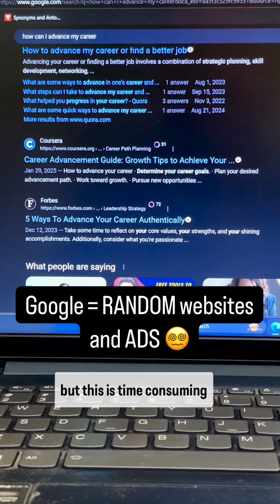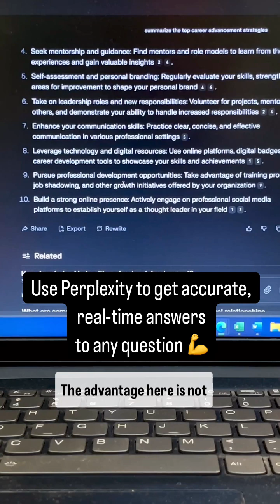Google is DEAD Use THESE AI powered search engines instead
🛑Stop Google searching like it’s still 2015🛑

If you’re still using Google to search online, you’re already behind. Use AI to search instead. It can pull from multiple sources and generate answers instantly.

Google is the past, AI is the future🤖🧠

1) Tell ChatGPT to search the web
2) Use Perplexity, a free AI-powered search engine

SHARE this with a friend who still searches the OLD way. FOLLOW for DAILY AI tips and tricks that will help you LEVEL UP!